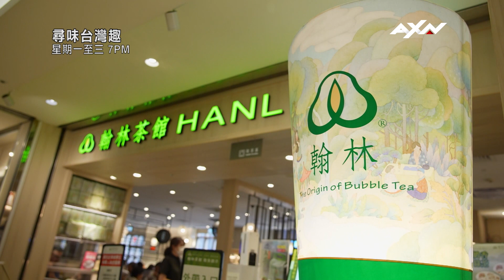AXN《尋味台灣趣》Taiwan Bites 第1集 翰林茶館精彩搶先看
🔸播出時間：4/24 (一)起 每週一至三 晚間 7 點
🔸重播時間：播出後隔日 早上 6 點